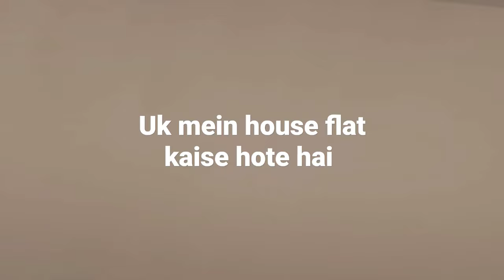5 February 2023